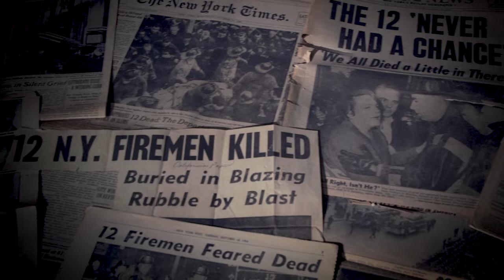MY FATHER'S HOUSE | Official Trailer FDNY Pro Films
STREAMING NOW  |  My Father's House is exclusively available for FDNY Pro subscribers, with proceeds directly supporting the lifesaving mission of the FDNY Foundation, the official non-profit of the Fire Department, City of New York.

MY FATHER'S HOUSE
PRESENTED BY THE FDNY FOUNDATION

DIRECTOR
Kristin Eng

PRODUCER
Amy Fisher

LIGHTING
Richard Samalot

STILL PHOTOGRAPHER
Randy Barron

EXECUTIVE PRODUCER
Joseph Malvasio

Looking for?
fdny YouTube
fdny channel
fdny videos
fdny responding
fdny response videos
fdny documentary
fdny history